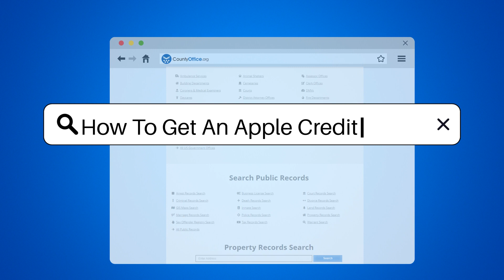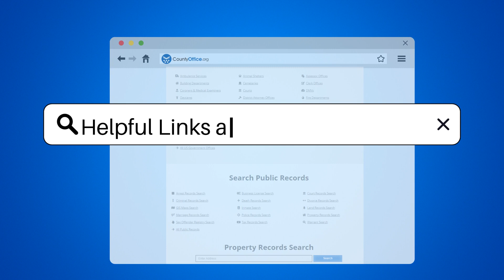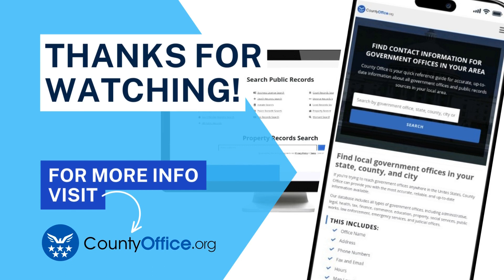How To Get An Apple Credit Card? - CountyOffice.org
How To Get An Apple Credit Card? Join us as we explore the sleek world of the Apple Credit Card, the modern credit solution for Apple enthusiasts and tech-savvy spenders alike. In this video, we'll guide you through the simple steps to apply for your very own Apple Credit Card using your iPhone. Discover how to navigate the Wallet app, submit your personal information accurately, and what to expect after your application is submitted. Plus, we'll touch on the importance of financial responsibility once you've got that shiny titanium card in your hands.

Don't miss out on our tips and insights that could have you enjoying the fusion of technology and finance in no time. If you're ready to elevate your spending game with Apple's innovative credit card, this video is your first step.